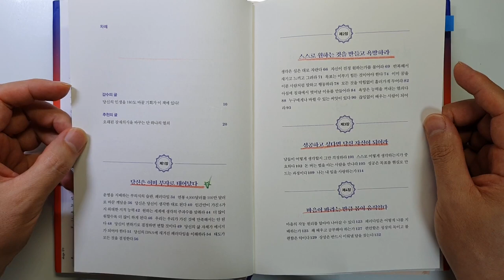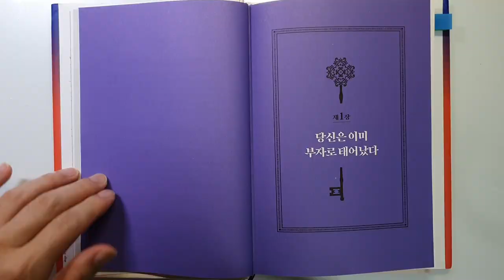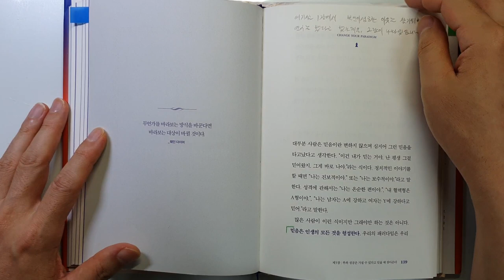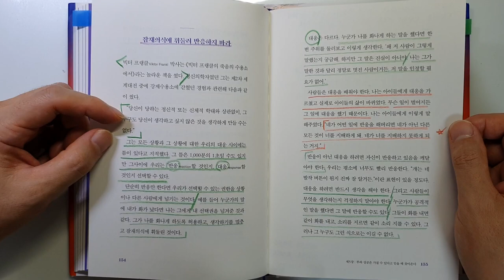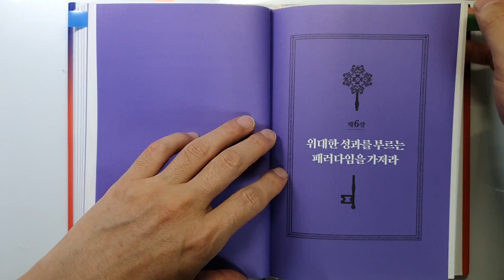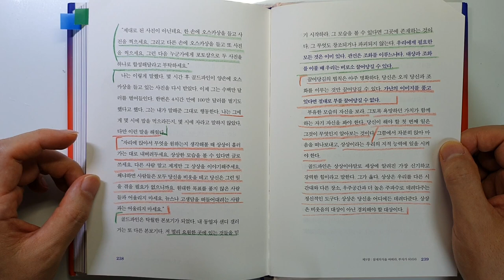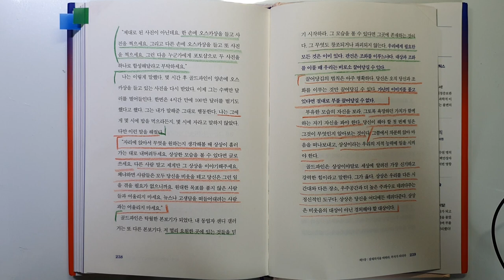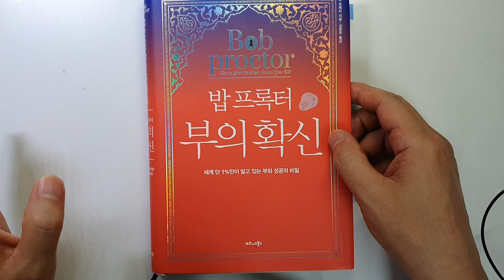돈을 벌고 싶다면 당장 바로 이것을 바꾸세요. 밥 프록터 부의 확신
부의 확신/밥 프록터 지음/ 출판사 : 비즈니스북스/ 출판일(2022) 원서(2021)

안녕하세요.
이번 시간에는 '밥 프록터'님이 지으신 '부의 확신'을 리뷰하였습니다.